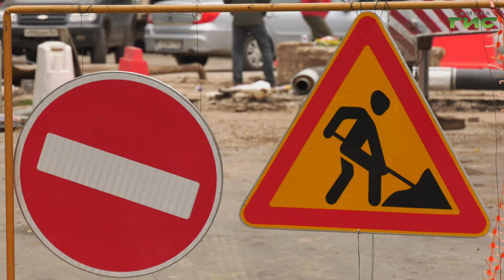Жилищный фонд готов к приему тепла на 97,5%: в Самаре обсудили готовность к отопительному сезону